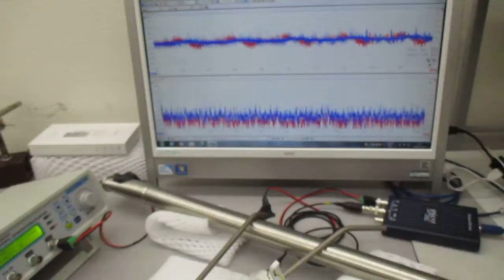メガヘルツの超音波システム